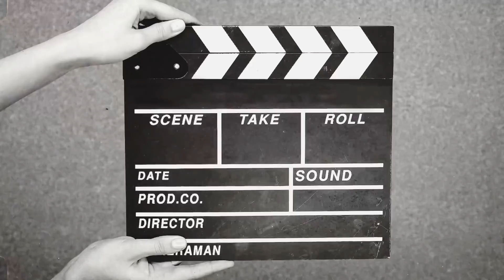Trailer of Gungi part 8